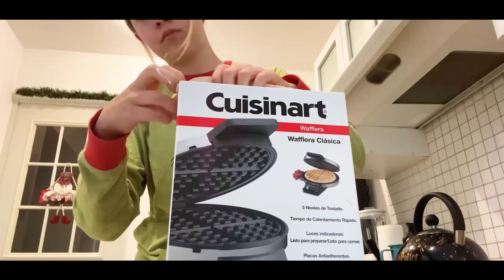UN DÍA VIVIENDO SOLA🛏️🚿🤷🏼‍♀️- Evelyn Rangel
¡Holaaaa!

Así es un día normal en mi vida